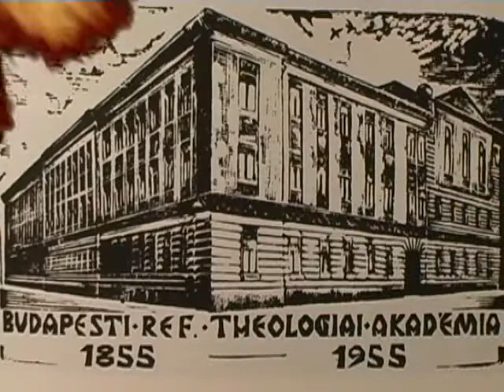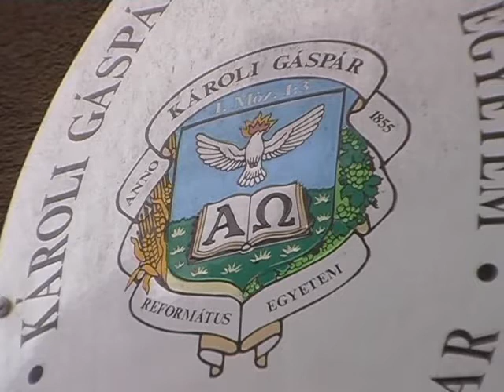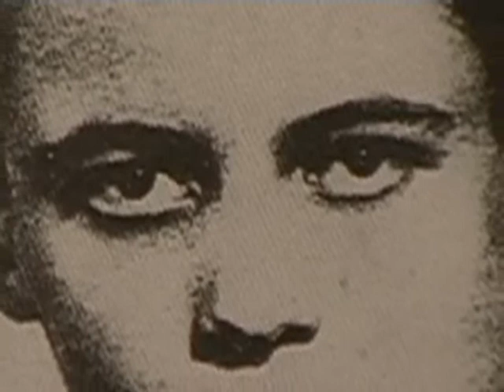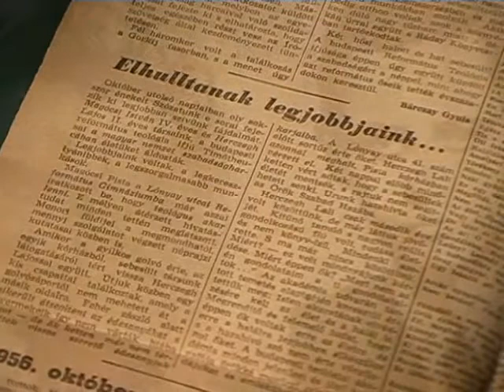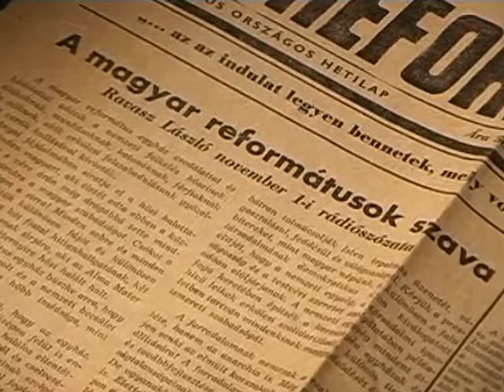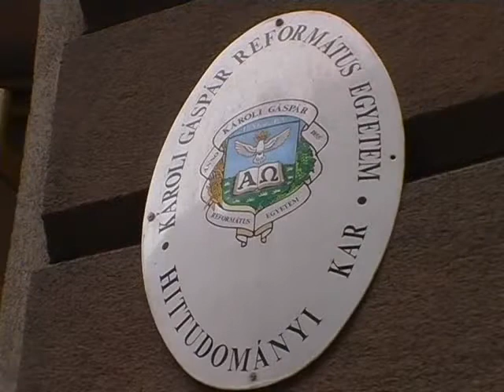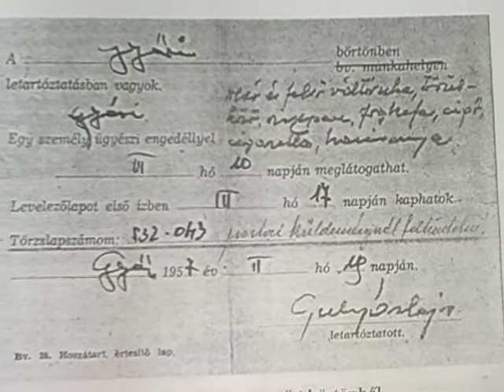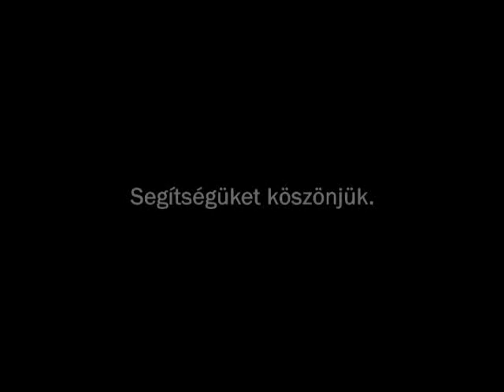124.) A kálvinista forradalom II. rész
(26'19")
A forradalom hite (2006.)
A film a Református Egyháznak az 1956-os forradalommal kapcsolatos néhány eseményét eleveníti fel. Már az 1948-as erőszakos változtatások utána jelentkeztek a válságtünetek, amelyek a forradalmat közvetlenül megelőző időszakban a teológusok körében is a változtatásra való törekvés hangjait szólaltatták meg. 1955-ben hitvalló nyilatkozatot adtak ki, 1956. október 22-én pedig 19 pontban fogalmazták meg, milyen változtatásokról szeretnének tárgyalni az egyetem dékánjával. A forradalomnak áldozatai is voltak: Magócsi István és Herczegh Lajos teológushallgatók, akik lövést kaptak az utcán és Gulyás Lajos lelkipásztor, akit Győrben végeztek ki 1957 decemberében. A visszaemlékezők: dr. Ladányi Sándor teológiai professzor, Kovács Emil református lelkipásztor, Csényi György református lelkipásztor.
Szerkesztő: Fabiny Tamás, operatőr: Pigniczki István, rendező: Tóth Béla